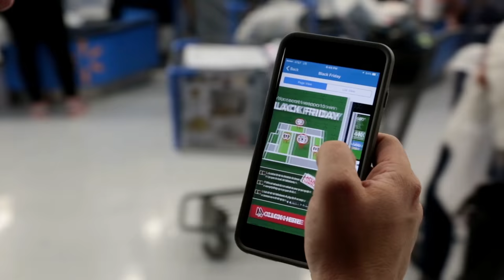Cinema classrooms by Lightcube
Through Cinema Classrooms, Lightcube Film Society helps integrate a revolutionary film module within the school curriculum. Through workshops, lectures, practical sessions and an extensive roster of film screenings, Lightcube helps students train themselves for a future where an image will become the central tool of all communication - whether film, advertising, streaming entertainment, storytelling, propaganda or sport coverage.